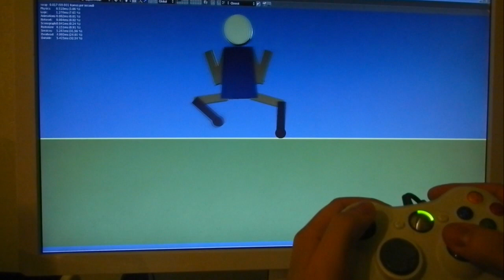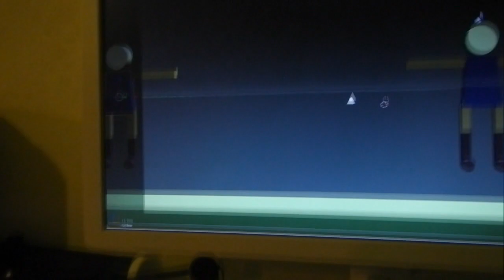BGE 2D ragdoll fighting game with analog control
Experimental fighting game prototype. Legs trying to follow sticks movement, arms stretch by pressing triggers. So, all controls are analog. Limbs movement made with bullet 6dof constraints, and whole thing is physics based. The only thing, I had to hack was torso rotation.